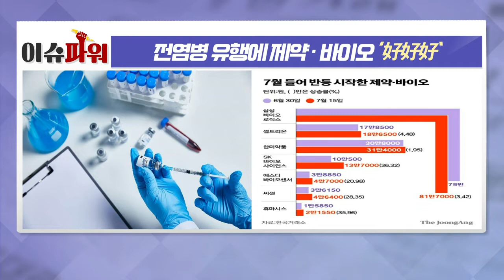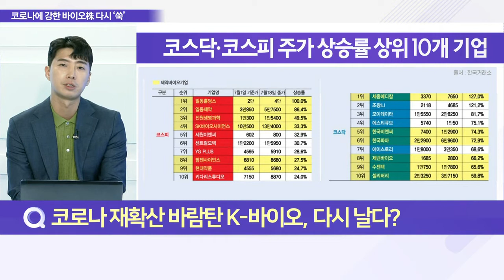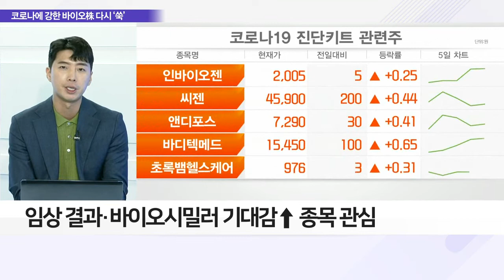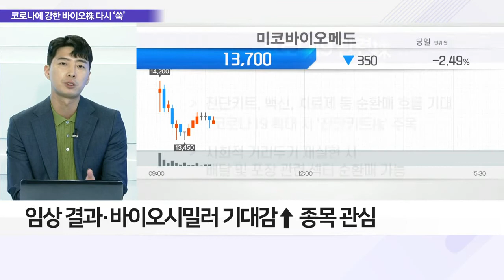코로나19 등 전염병 유행에 제약·바이오 ‘好好好’_이슈 파워 (20220719)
Q. 코로나 재확산 바람탄 K-바이오, 다시 날다?
Q. 제약·바이오株 상승 모멘텀 기대?